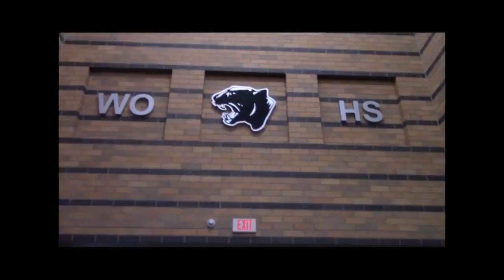Hannah Portfolio 2016